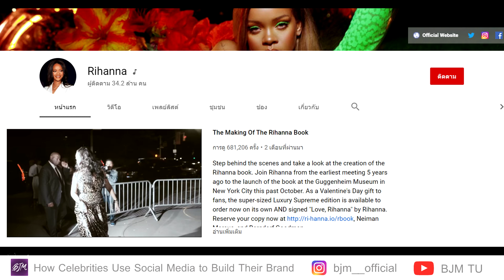BJMer x New Media : How celebrities use Social Media to build their Brand l EP.1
FB. B.J.M. Thammasat / BJM 14

Group Members :
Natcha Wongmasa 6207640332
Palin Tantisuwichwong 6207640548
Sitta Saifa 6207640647